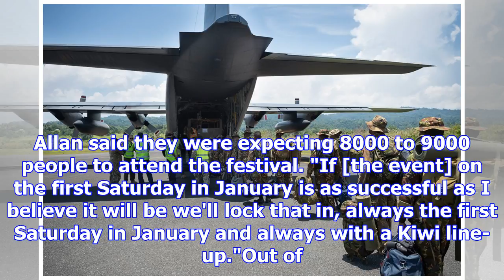New music festival lands in nelson with an all kiwi line-up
SARA MEIJ Last updated 08:59, November 1 2017 Stu Allan Festival Director promotes the Out of the Bl...